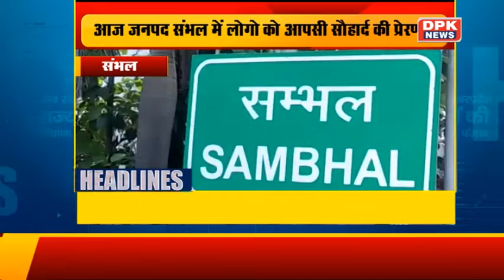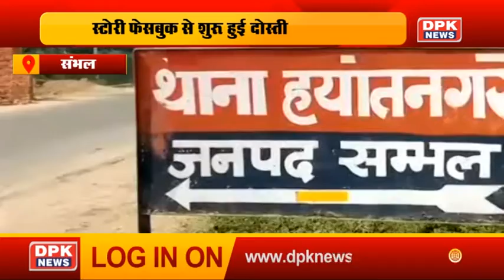DPK NEWS || हमारा उतरप्रदेश || देखिये उतरप्रदेश की बड़ी खबरे || 11.10 .2020